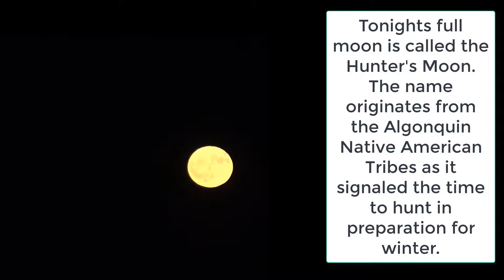Time Lapse - Full Moon 10/24/18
A quick time lapse of the full moon tonight with an explanation about why it is called the "Hunter's Moon."
Riverton, WY